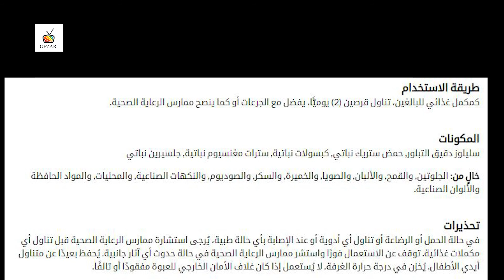الطريقة المضمونة للحصول على اظافر جميلة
افضل طريقة للحصول على اظافر لامعة وبراقة
رابط المنتج